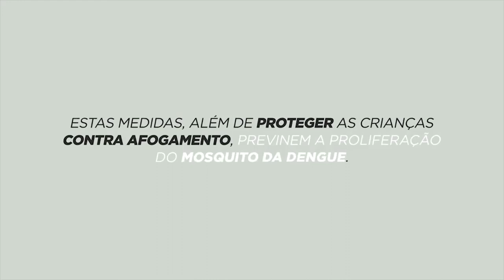CUIDADOS COM CRIANÇAS